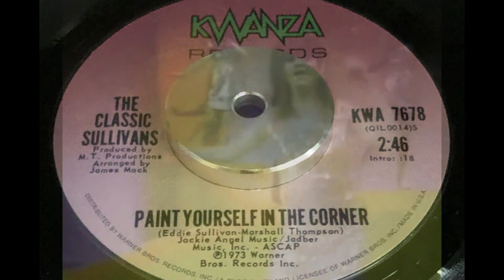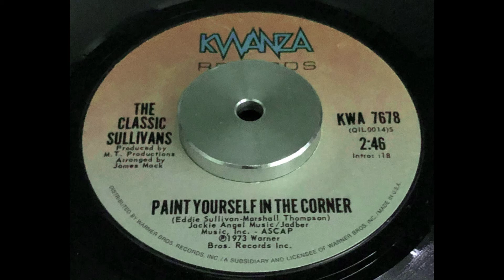The Classic Sullivans - Paint yourself in the corner (Kwanza KWA 7678)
Popcorn Soul Swinger from Eddie, Lorraine & Barbara Sullivan
POPCORN, NORTHERN SOUL, R&B